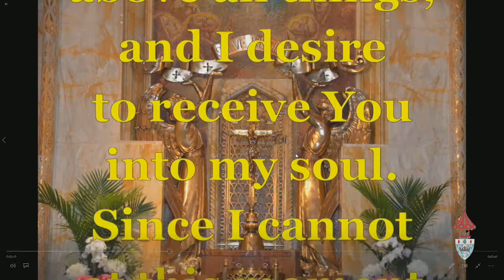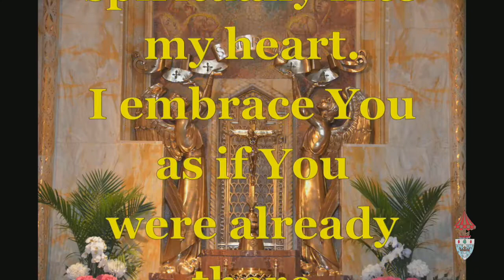14th Sunday of the Year - 9 am Mass July 5th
14th Sunday of the Year - 9 am Mass July 5th Presider: Fr. Jesudas Gudime